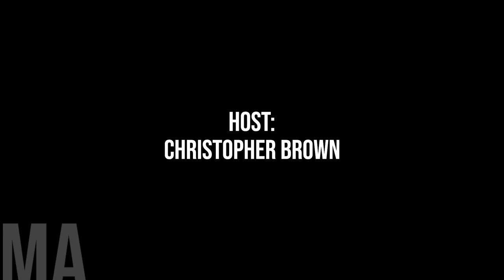"It's A First Step," AMO Reacts to Ontario Budget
Welcome to Municipal Affairs, I am Your Host Christopher Brown.

Premier Doug Ford and the Governing Progressive Conservative Party of Ontario tabled Ontario’s 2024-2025 Provincial Budget this week.

Now according to the province - “The 2024 Budget demonstrates how the government is continuing to deliver on its Plan to Build by investing in infrastructure to get more homes built faster, attracting better jobs with bigger paycheques, keeping costs down for families and businesses and retaining a path to balance.”

Minister of Finance Peter Bethlenfalvy who tabled the 2024 Budget said,“In the face of global economic uncertainty and high interest rates that continue to put pressure on Ontario families, our government is taking a responsible approach by investing to rebuild Ontario’s economy without raising taxes.”

We caught up with Colin Best the President of the Association of Municipalities of Ontario for his reaction to the provincial budget.

President Best’s perspective promises to shed light on the implications of the provincial budget, and how it impacts Municipalities across Ontario.